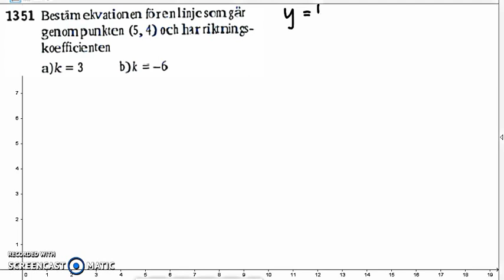Matematik 5000 - Ma 2a - Kapitel 1 - Räta linjens ekvation - 1346